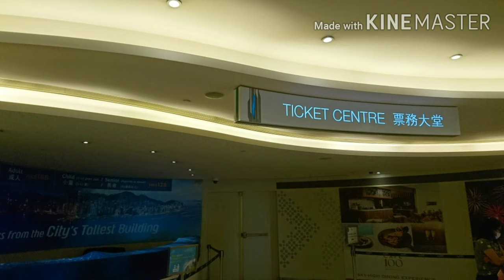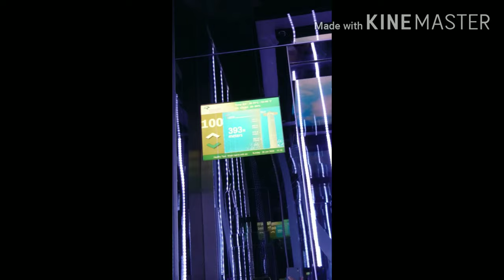view beautyfull hongkong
Sky100 adalah gedung ke 2 tertinggi di hongkong
Berlokasi di kowloon
Cara kesana, naik mtr exit C2 trus ikuti petunjuk
MTR Austin exit b juga bisa ikuti petunjuk